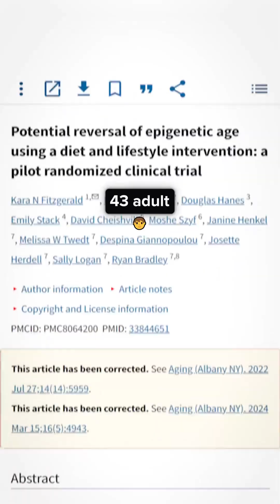PROVEN 8-week program to reduce biological age